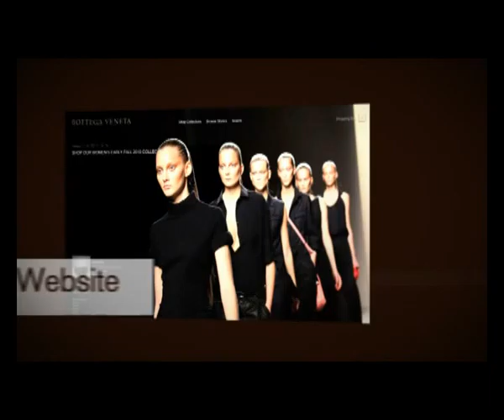01 HIGHLIGHTS MPEG1 720x576 PAL